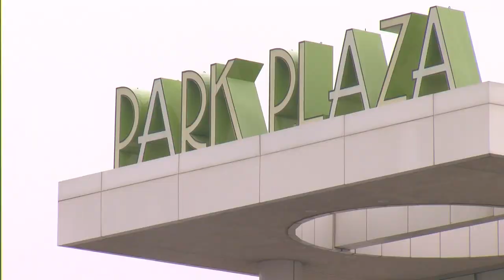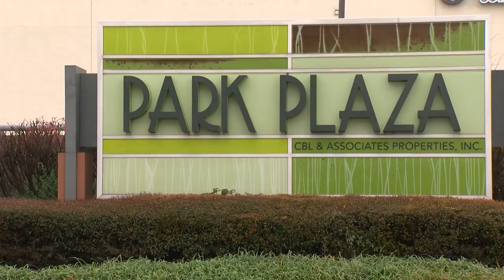Jurors award woman $3 million after Little Rock mall escalator crushed her toe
An aspiring surgeon was Christmas shopping at Little Rock Park Plaza Mall five years ago when her boot got caught in an escalator.

It ripped off her big toe. This week she was awarded three million dollars.